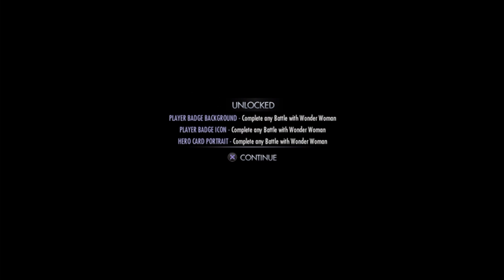Injustice Gods Among Us - Wonder Woman - Classic Battles (600)